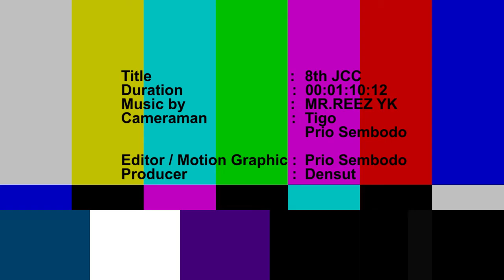Toyota corona Fest proposal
Pantai krakal, 2 agustus 2015